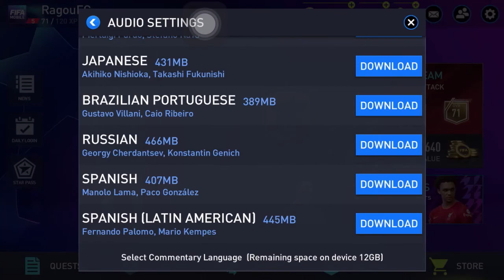Best Graphics & Control settings for Fifa Mobile 22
In this video you will learn how to change best graphics & control settings for Fifa mobile 22 gameplay.